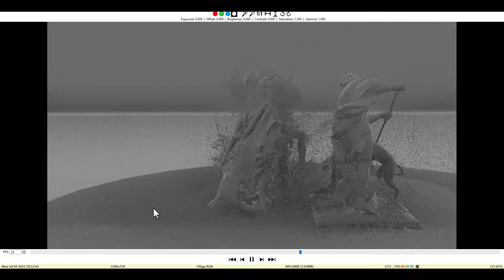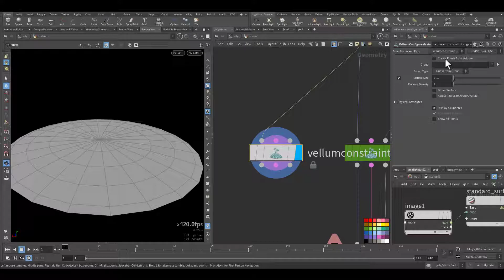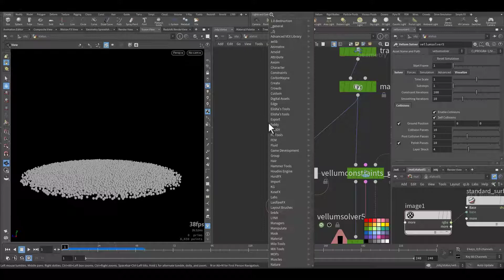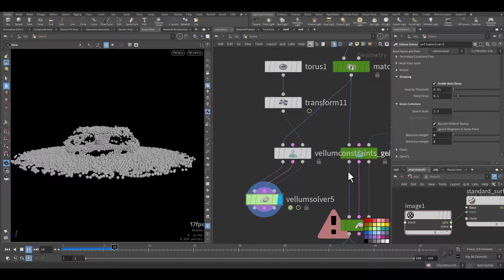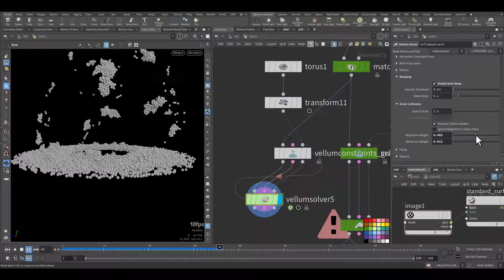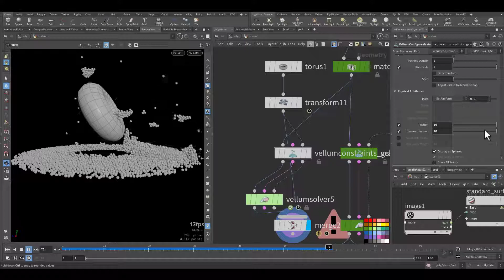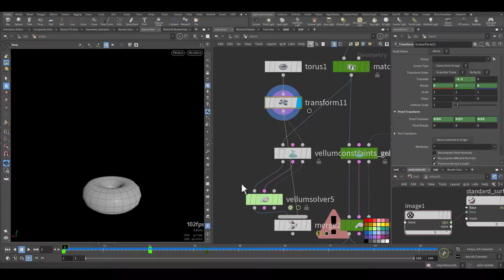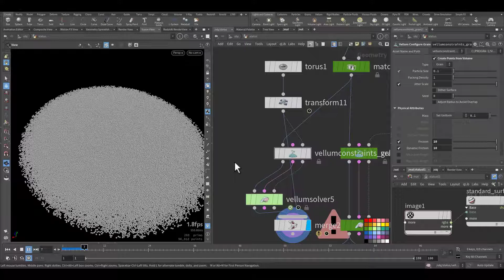Houdini VELLUM Grain Tutorial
step by step explaning the Houdini Vellum grains, the setup the parameters and how to control the simulation to make it stable and get nice result.

Comprehensive Guide for Film-making with Houdini and Unreal Engine 5